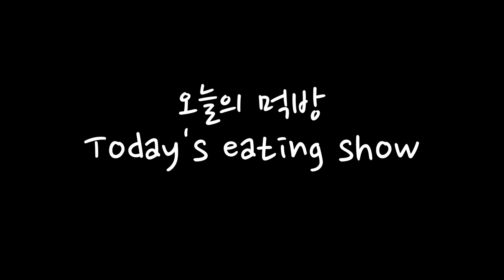파기름으로 라면 맛있게 끓이는 방법 Ramen mukbang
이건 진짜 너무맛있어서 제발 꼭 한번만 해드셔 보셨으면 하는 마음으로 올린 영상입니다

순서만 조금 바꿨을 뿐인데~  정말정말  맛있으니 꼭 한번 해보세요🧡